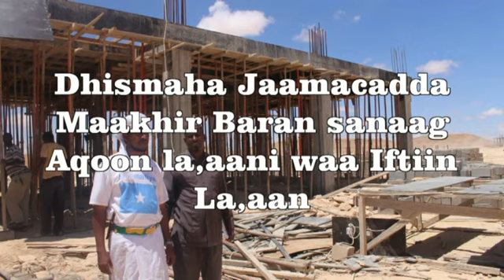Dhismaha Jaamacadda Maakhir Baran Sanaag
Dhismaha Jaamacadda Maakhir Baran oo Dhismihiisu Meel Fiican marayo